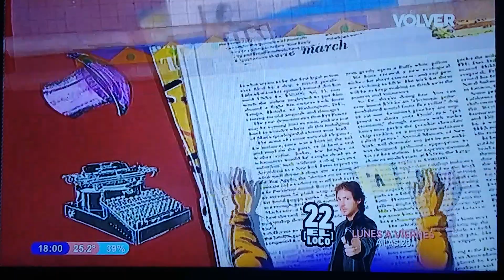Montaña Rusa 1995 Capítulo 241 Parte 1